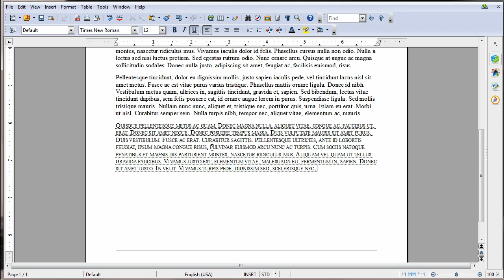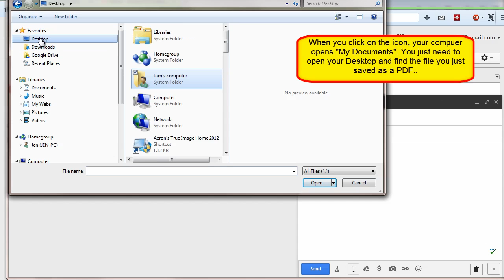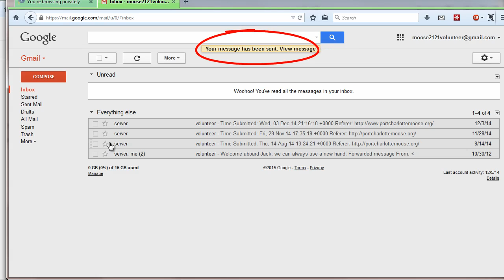attach a file to email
create and attach a file to email message